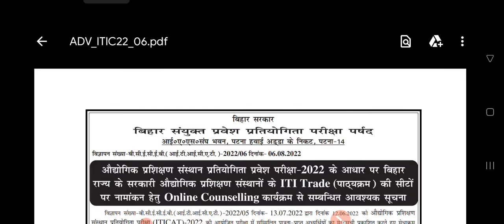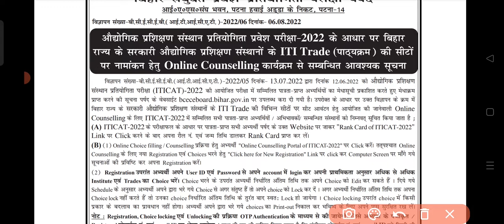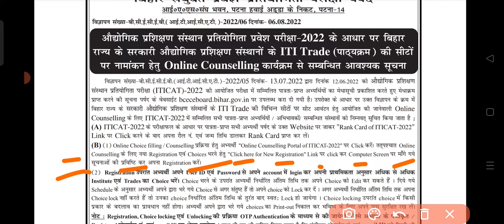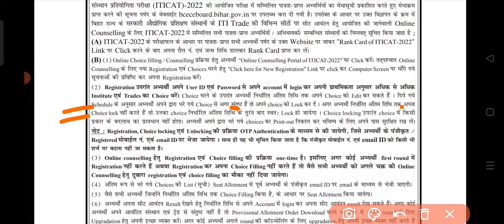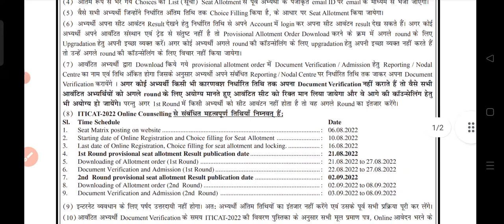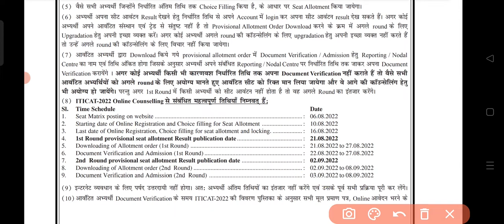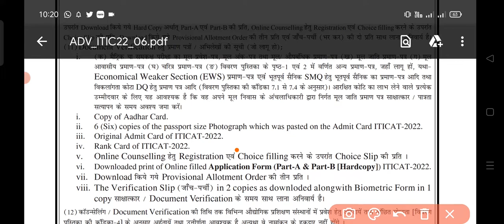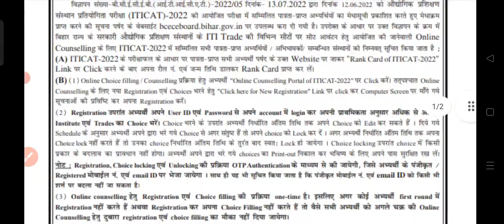Bihar ITI Counselling details | bihar iti counselling date 2022 | bihar iti counselling kab hoga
bihar iti ,
bihar iti ka counselling kab hoga,
bihar iti counselling date kab aayega,
bihar iti counselling date 2022,
bihar iti counselling kab tak hoga,
iti ka counselling date,